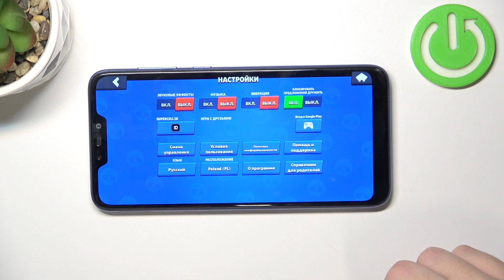Отключение спама в игре Brawl stars / Обзор игры Brawl stars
Всем привет! Надоели входящие сообщения в игре Brawl stars?  То вы правильно попали. Наш мастер покажет вам, как отключить нежелательные сообщения в игре Brawl stars. Смотрите наше видео полностью, чтобы узнать, как отлючить спам в игре. Что обеспечит вам интересную и увлекательную игру.

Как включить музыку в игре Brawl stars? Где найти настройки музыки в Brawl stars? Как отключить музыку в игре Brawl stars?